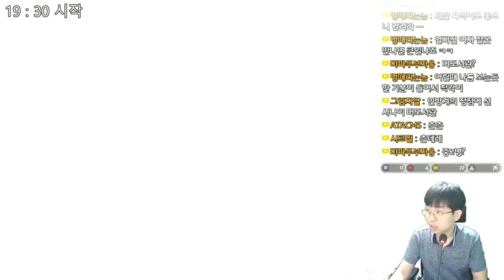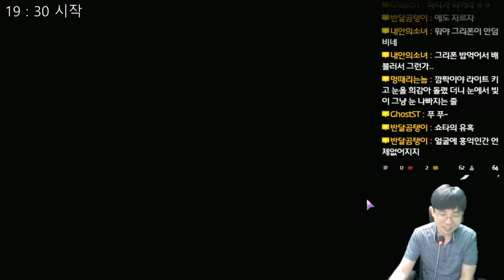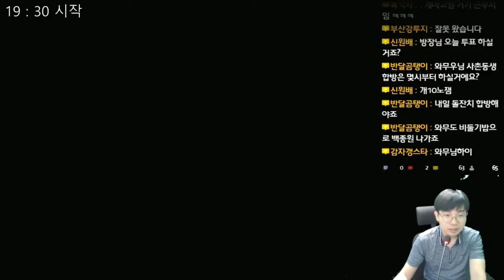테일즈 오브 베르세리아 - 벨벳과 함께 복수의 여행을! - 11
테일즈 오브 베르세리아
Tales of Berseria
テイルズ オブ ベルセリア